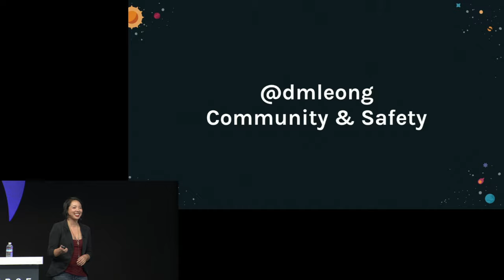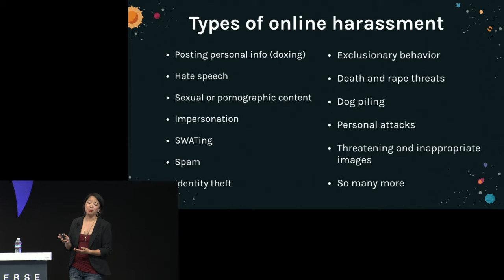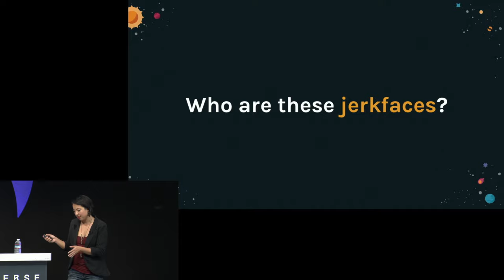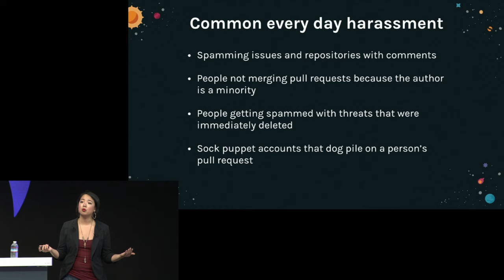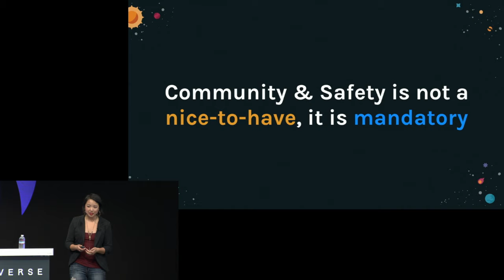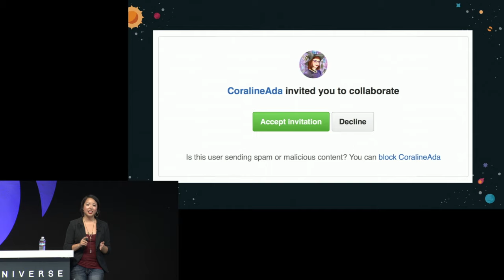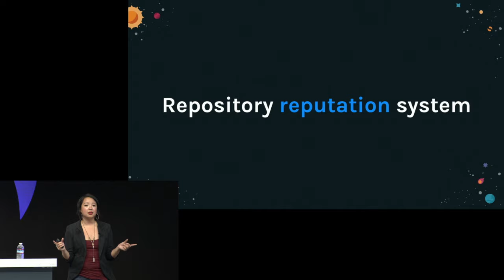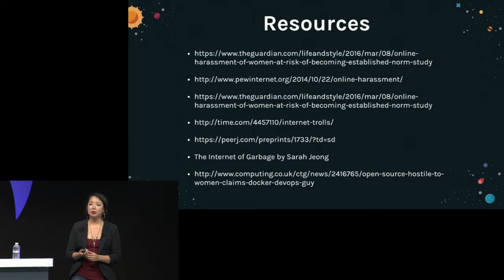Making online collaboration safer at GitHub - GitHub Universe 2016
The internet is not a safe place for many marginalized people, and efforts by social media companies to address the problem of online harassment have been largely ineffective. As the premier platform for social coding, GitHub has unfortunately faced many of these same problems. Danielle Leong, Application Engineer at GitHub, will provide insight into how GitHub is addressing safety and inclusivity, introduce the Community and Safety team, and describe our vision for making our platform and its communities open and welcoming to all participants.